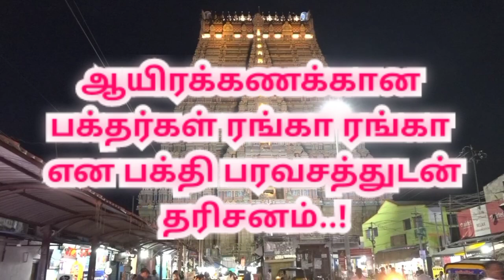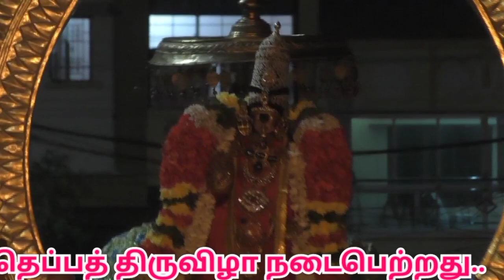ஸ்ரீரங்கம் நம்பெருமாள் தீப்பந்த காட்சி சேவை | Srirangam temple |masi Thiruvilla|trichy |aanmeegam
108 வைணவ தளங்களில் முதன்மையானதும் பூலோக வைகுண்டம் என போற்றி வணங்கப்படும் ஸ்ரீரங்கம் ரெங்கநாதர் ஆலய மாசித் தெப்பத்திருவிழா இன்று (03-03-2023)  இரவு நம் பெருமாள் 108 தீபந்தகாட்சியுடன் திருவீதி உலா...!

வருடத்திற்கு ஒருமுறை மட்டுமே காண இயலும் தீ பந்த காட்சி சேவை ஆயிரக்கணக்கான பக்தர்கள் ரங்கா ரங்கா என பக்தி பரவசத்துடன் தரிசனம்..!

ஸ்ரீரங்கம் நம்பெருமாள் தீப்பந்த காட்சி சேவை | Srirangam temple |masi Thiru villa|trichy |aanmeegam |